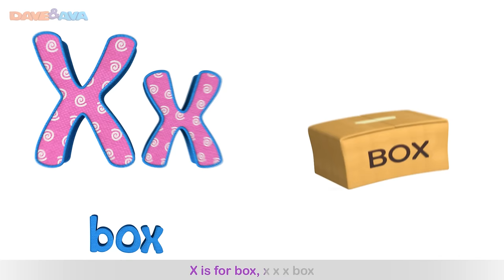Johny Johny Yes Papa | Nursery Rhymes Compilation | YouTube Nursery Rhymes from Dave and Ava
and Android and Android Johny Johny Yes Papa - here is a fun nursery rhyme for the little ones! Loads of giggles are guaranteed!

Get ready to sing “Johny Johny Yes Papa” with Dave and Ava! Rediscover the classic nursery rhyme and follow a story of Johny who loves sweet treats!

This is a 20-minute, non-stop collection of Johny Johny Yes Papa and other nursery rhymes. Go straight to your favorite song by selecting a title below!

Johny Johny Yes Papa 00:20
Once I Caught a Fish Alive 02:46
Ten in the Bed 04:39
The Phonics Song 08:03
Hickory Dickory Dock 10:35
Five Little Monkeys Jumping on the Bed 13:41
Itsy Bitsy Spider 15:54